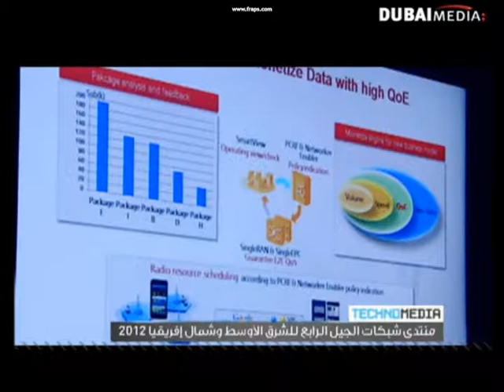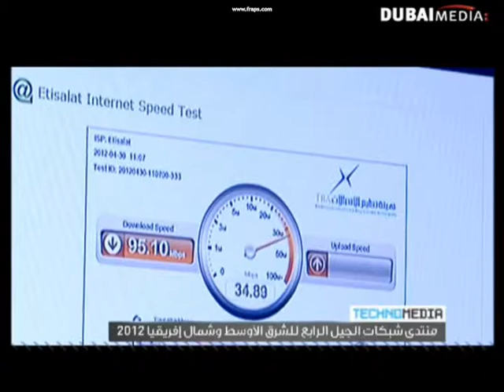Gemalto 2012-5-5 Sama Dubai TV-Technomedia-Interview-Mohamed Anis Al Chemli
Mohamed Anis Al Chemli, Global Account Manager, Gemalto interview with Sama Dubai TV, Technomedia show